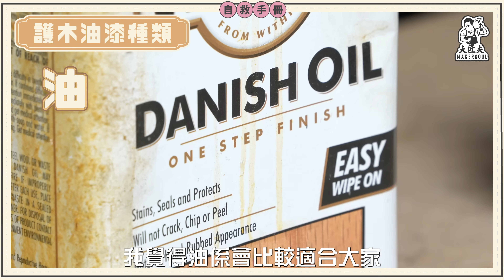木器修復保養大法 護木油漆入門｜細油師傅親身示範｜家居自救手冊【大匠夫】大匠夫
木傢俬、木器、木製品大家屋企都一定有，但係你又識唔識得同佢做保養同修復？唔想木器變木棄，今集特別請到專業木器表面處理師！同大家分享簡單易上手嘅保養方法，揀啱你用嘅木器塗料，幫你件木器做返還原靚靚拳。

0:00 開場白
0:29 木器表面處理師介紹
0:54 點解木器要做表面處理
1:41 木材小知識
3:18 護木油漆分類
5:29 上油工具
7:07 倒油小技巧
7:45 開始上油-由底到面
9:37 上油技巧－END GRAIN 位多上幾層油
10:00 上油技巧－由內到外
10:45 上油技巧－用掃的手法
12:13 上油技巧－避免流眼淚
14:04 上油前清理木器表面的灰塵
17:37 分享訣竅

「大匠夫」 — 全新概念五金工具家品平台，致力帶動五金、裝修及建築行業與時並進，翻轉概念。網購與實體雙管齊下，提供多元化的資訊、服務與互動，讓各位體驗五金工具行業的嶄新面貌與購物趣味。敬請期待大匠夫平台正式登場。
門市地址：深水埗汝州街271號1樓門市及2樓工坊
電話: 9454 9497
「大匠夫」YOUTUBE CHANNEL：豐富、全面又好玩｜家居維修、開箱五金工具、工程小知識輕鬆帶到你生活